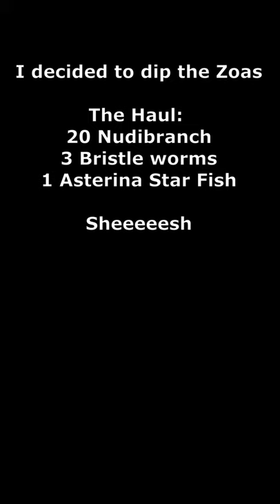vlog59 RSM S 500 Pest Haul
Apart from that listed in the vlog, I also dealt with a small Vermatid Snail (grrrrrr)

I used 1 millilitre of Dettol Disinfectant to 1 Litre Salt Water

Livestock:
Fish;
Diamond Spot Goby,  Nano Goby (spectacles), 1 Neon Gobies (Blue stripe)
Orchid Dottyback
Pyjama/6 line Wrasse (PJ)
2 Purple Firefish
2 designer Clown fish
One spot Foxface (Gilderoy)
Neon Dottyback/pygmy basslet (Fred)

Invertebrates;
Cleaner shrimp, Fire shrimp, Boxing shrimp/Coral Banded shrimp (Henry Cooper), Peppermint shrimp
3 Conches (Dyson) & 2 sand sifting
3 Blue legged Hermit crabs
Snails - 15 Trochus, 4 Cerith (plus 1 baby), 10 Nassarius, 1 sand sifting

Corals;
Leptastrea
Bi Coloured Purple Lashed Neon Orange Ultra
Pulsing Zenia and a Pink Alveopora
3 Different Richordea/yuma

Miscellaneous:
100lbs (UK) CaribSea live sand, 70+ Kilograms Marco dry rock, 2 miscellaneous pieces of dry rock
Chatomorpha seaweed